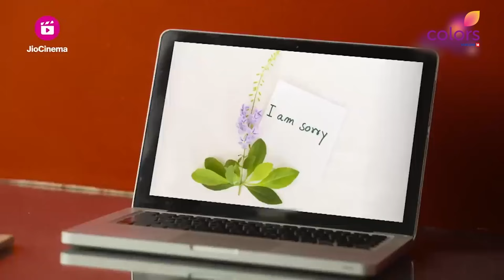Jai ने मांगी माफ़ी! | Internet Wala Love | इंटरनेट वाला लव | Full Episode | Ep. 105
Jai Approaches Aadhya With A Heartfelt Apology For His Humiliating Actions. But, Aadhya Tries To Avoid Him And Eventually Asks Him Never To Show His Face Again. Is This The End Of Jai And Aadhya's Friendship?

🌈💻 Internet Wala Love - A Heartwarming Journey of Love in the Digital Age! 💻🌈

😍 Looking for love? 😍 Sometimes, love comes knocking at the most unexpected virtual doors! 💘 Whether it’s a classic tale of romance or modern-day swiping, whether sparks fly at first sight or through the first text, one thing is for sure - when you find love, it's magical! ✨

Join us on a rollercoaster ride of emotions as we introduce you to Jai and Aadhya, two souls destined to cross paths in the world of the web. 🌐💕 Experience the joy, the excitement, and the challenges they face in their whirlwind journey called 'Internet Wala Love.' 🌪️💕

🎉 With captivating twists and heartwarming moments, this Colors TV show will keep you hooked to your screens! 📺💖 Feel the butterflies in your stomach as their virtual connection blossoms into something extraordinary. 🦋💑

Get ready to laugh, cry, and cheer for Jai and Aadhya as they navigate the complexities of love in the digital age. 💔💬 Will distance and technology bring them closer or create hurdles in their path to eternal love? Tune in to find out! 🎬🔍

📅 Don't miss a single episode of 'Internet Wala Love' every week, and let yourself be immersed in the magical world of modern love! ❤️🌐